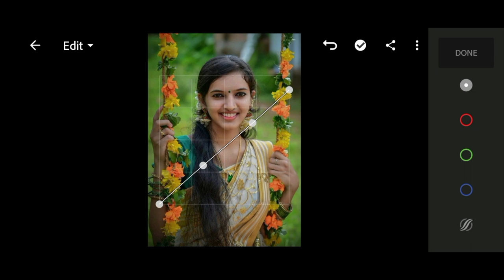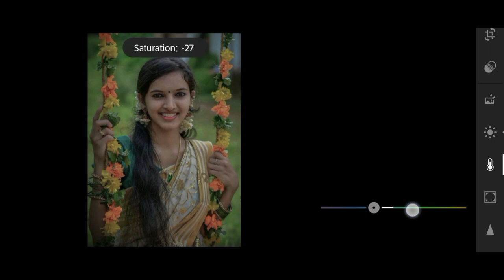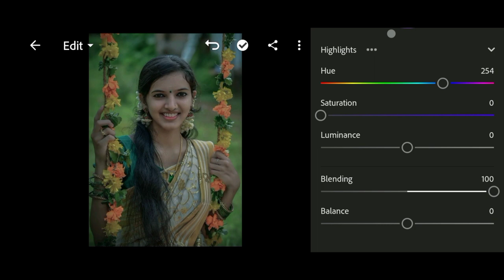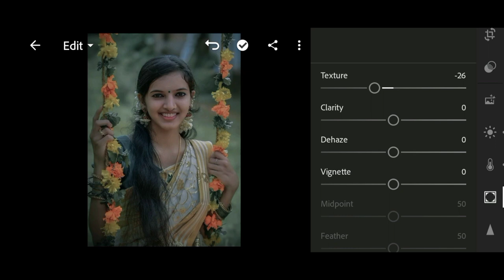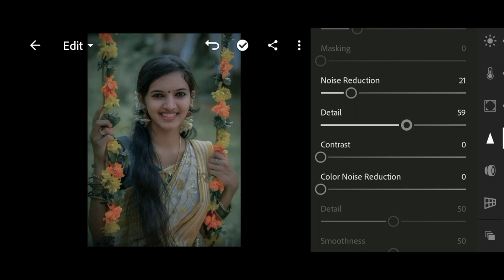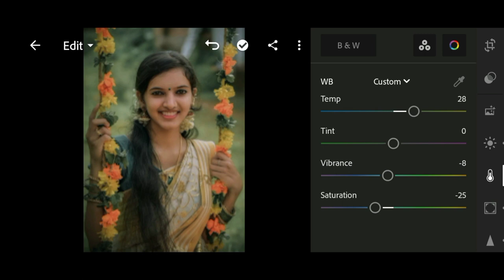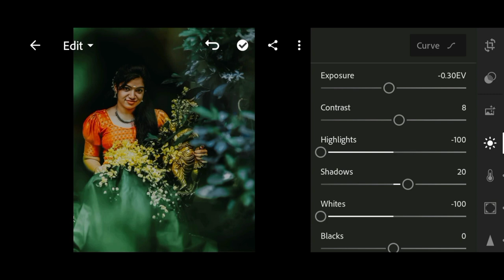Vishu Special Lightroom Preset | Vishu Presets | Vishu Photography 2022 |Lightroom Presets Malayalam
Hi Guys

→ Get the password by watching the entire video.
Watch the video using Youtube app for the password to pop up.
(Upper right corner of the screen)

▶ Hey
If you are a [ Photographer / Model] Then you can collaborate with us!

三
Music ⬇️

三
1.Lighthroom Preset
2.Lighthroom Preset Malayalam
3.Lighthroom Preset By Sanal Chandran.Wedding Preset
5. wedding Lightroom Preset
6.Kerala Wediing Preset
7.Moody Preset
8. Moody Lightroom Preset
9.gopu rj Lightroom preset
10.Ir malayalam
11.Ir preset
12. bike preset
13.potrait preset
14.Premium Preset
15.Lighthroom Malayalam
16.Lightroom Editing
17.lightroom editing malayalam
18.lighthroom eding preset
19.lightroom preset
20.Editing
21.snapsead
22.picsart
23.malayalam
24. colour galllary preset
25.lighthroom preset malayalam
26. green preset
27.dh creation preset
29. miniature photo editing
30. photo editing malayalam
31.photoshop preset
32. vn preset
33. vn preset malayalam
34. vn luts
35.adobelighthroom
36.New To You
37. new to you
38.photoediting
39. video editing
40.Adobe Lightroom
41.onam preset
42.onam speacial preset
43.onam Primetone
44.Onam
45.grapher.b
56.vishu lighthroom preset
44.Vishu
45.grapher.b
56.vishu lighthroom preset
57.vishu photo editing
58.vishu special photo editing
59. no password Lightroom preset
60.free Lightroom preset
61. Nil editing
62. Snapseed
63. wedding green preset
64. how to copy paste preset Lightroom
65. lr Malayalam
66. Wedding presets
 68. Professional Portrait Photography
69. Lightroom mobile presets free dng marc tutorials
70. Malayalam
71. malayalam
72. marriage editing tutorial
73. how to edit mobile lightroom
74. kerala style wedding Preset
75. Cinematic wedding presets
76. Black photo editing
77. Cinematic photography
78. Cinematic photo editing presets
79. Moody green presets
80. Forest wedding photography lightroom presets